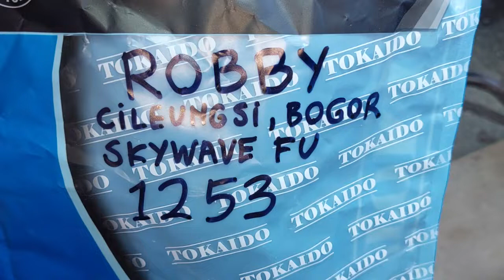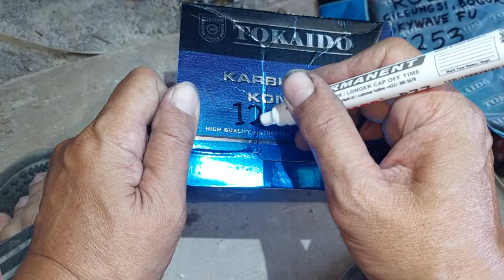1253.KARBURATOR SKYWAVE BASIC KARBURATOR SATRIA FU ROBBY CILEUNGSI BOGOR JAWA BARAT